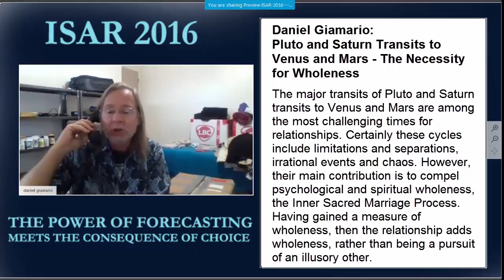ISAR 2016 Promo Daniel Giamario